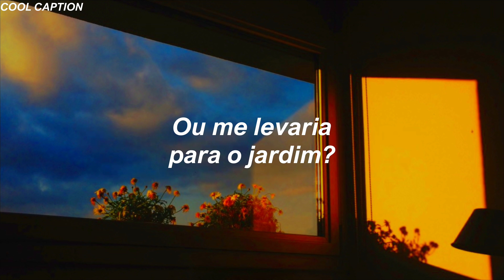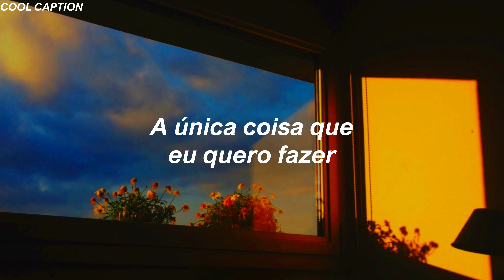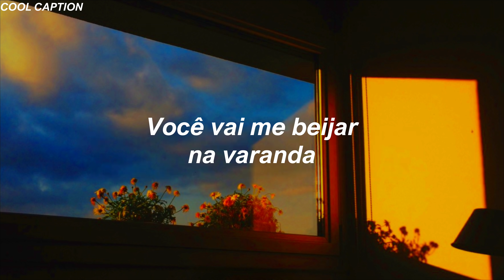Taylor Swift - Betty (Tradução/Legendado)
LYRICS

Betty, I won't make assumptions
About why you switched your homeroom but
I think it's 'cause of me
Betty, one time I was riding on my skateboard
When I passed your house
It's like I couldn't breathe

You heard the rumors from Inez
You can't believe a word she says
Most times, but this time it was true
The worst thing that I ever did
Was what I did to you

But if I just showed up at your party
Would you have me?
Would you want me?
Would you tell me to go fuck myself?
Or lead me to the garden?
In the garden would you trust me
If I told you it was just a summer thing?
I'm only seventeen, I don't know anything
But I know I miss you

Betty, I know where it all went wrong
Your favorite song was playing
From the far side of the gym
I was nowhere to be found
I hate the crowds, you know that
Plus, I saw you dance with him

I was walking home on broken cobblestones
Just thinking of you
When she pulled up like
A figment of my worst intentions
She said "James, get in, let's drive"
Those days turned into nights
Slept next to her, but
I dreamt of you all summer long

Betty, I'm here on your doorstep
And I planned it out for weeks now
But it's finally sinkin' in
Betty, right now is the last time
I can dream about what happens when
You see my face again

The only thing I wanna do
Is make it up to you
So I showed up at your party
Yeah, I showed up at your party

Will you have me?
Will you love me?
Will you kiss me on the porch
In front of all your stupid friends?
If you kiss me, will it be just like I dreamed it?
Will it patch your broken wings?

Standing in your cardigan
Kissin' in my car again
Stopped at a streetlight
You know I miss you